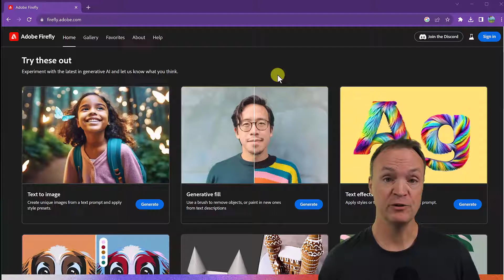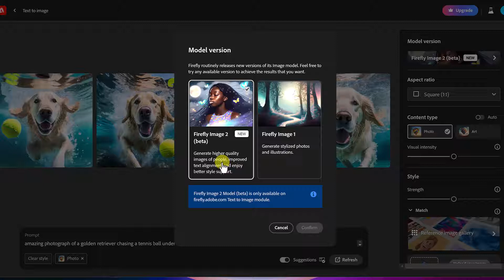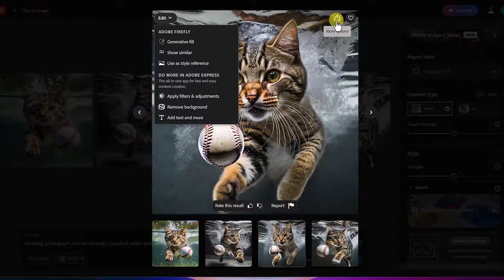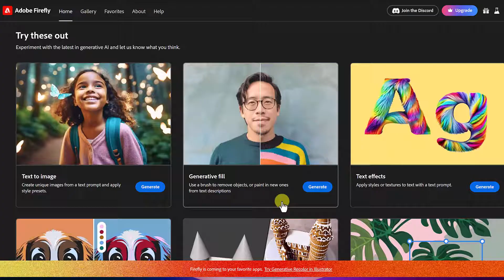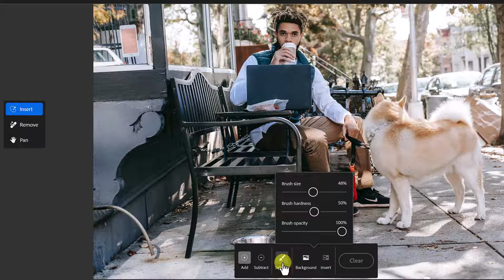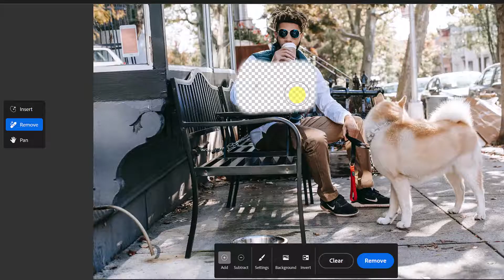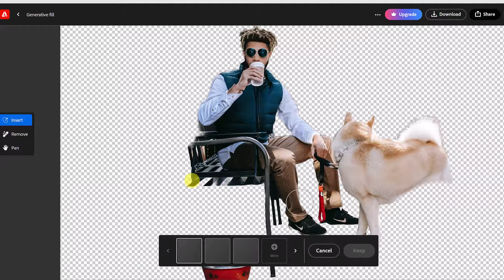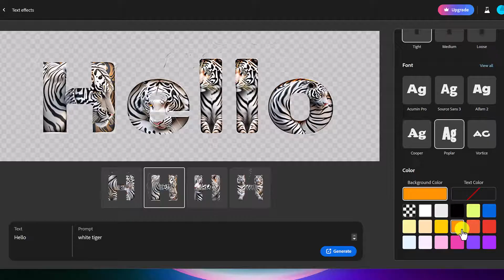How to use Adobe Firefly’s Generative AI Magic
In this video tutorial I will show you how to use Adobe Firefly, a generative AI tool that transforms text into stunning visuals, fills in the creative blanks, and adds flair to your text! Discover how you can generate images from text, effortlessly remove or add objects with Generative Fill, and stylize your words with Text Effects. Plus, learn how you can start your creative journey for FREE with Adobe Firefly! Unlock your imagination and redefine the boundaries of design with us.

0:00 Introduction
0:44 Getting your Adobe Firefly Account
1:42 Text to image with Adobe Firefly
6:42 How to use generative fill in Adobe Firefly
11:51 Text effects in Adobe Firefly